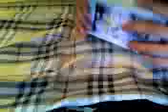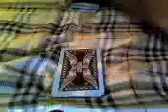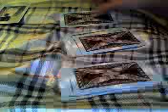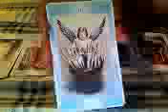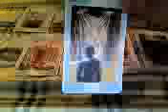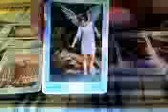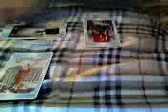Sweetgirl Yes/No Spread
yes/no